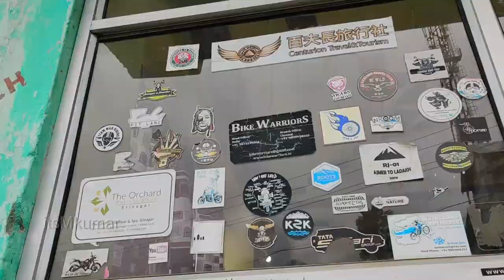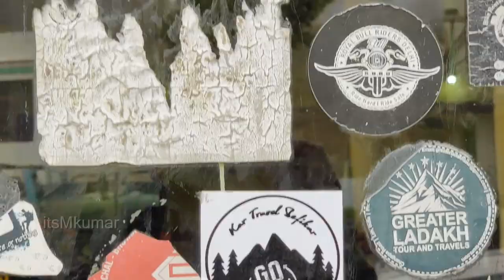ladakhtrip [EP 25] Dangerous Zojila pass & Beautiful Sonmarg